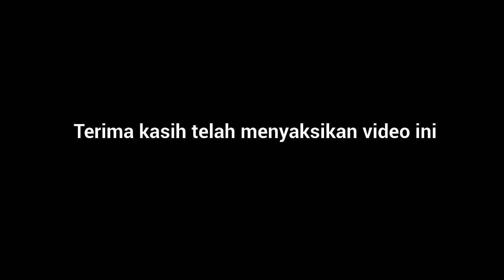VLOG MELIPUT FUTSAL di Usman Harun Futsal 25 Maret 2018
VLOG meliput Futsal di Usman Harun Futsal Cilandak kko jakarta selatan 25 Maret 2018

Direkam menggunakan action cam Brica B-pro 5 Alpha , Di edit video tanpa effect defish

Musik latarbelakang:
Melomania - Tobu